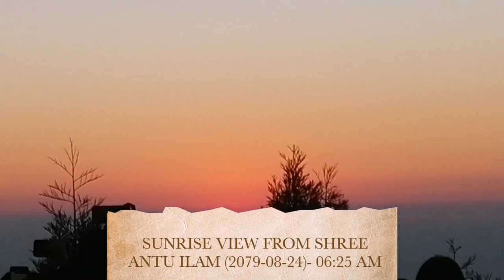MIRIK TO SHREE ANTU VLOG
NEPAL INDIA TOUR VLOG
JHAPA-PASHUPATINAGR-MIRIK INDIA-SHREEANTU ILAM NEPAL